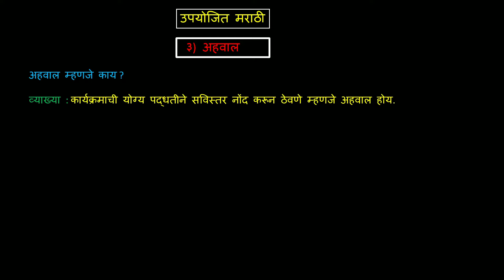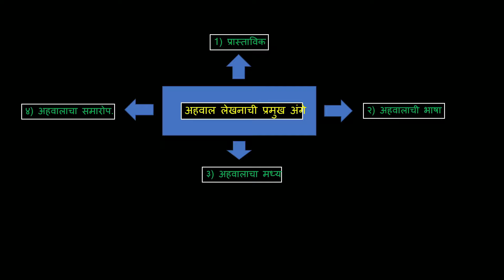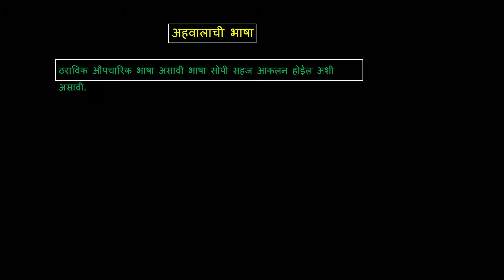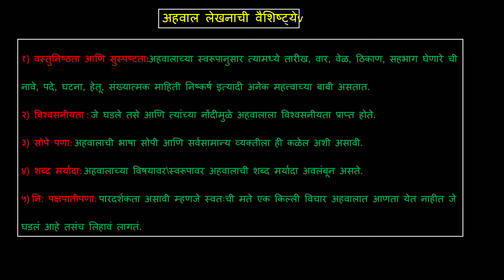अहवाल | उपयोजित मराठी | HSC Board Exam 2023